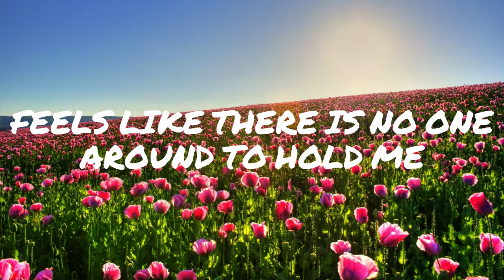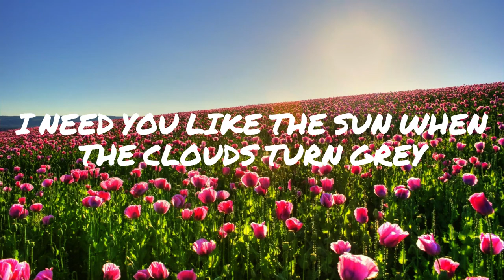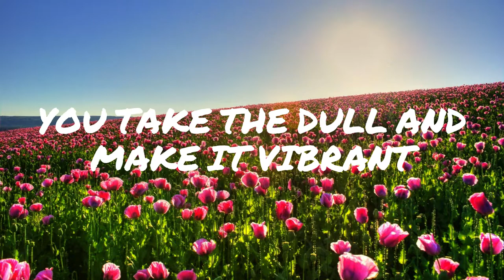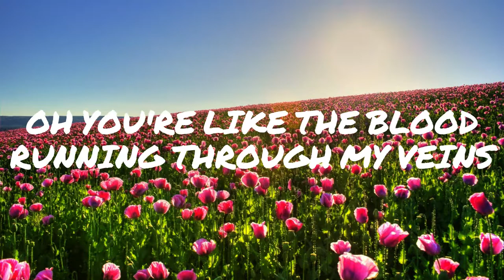Flowers Need Rain - Banx & Ranx, Preston Pablo (Lyrics)